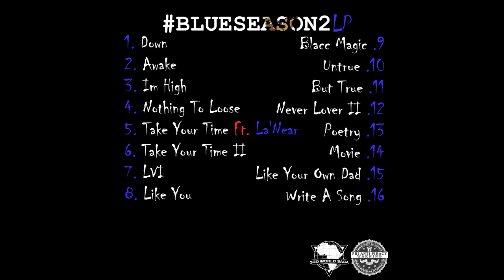R.3.D - Down (Official Audio)